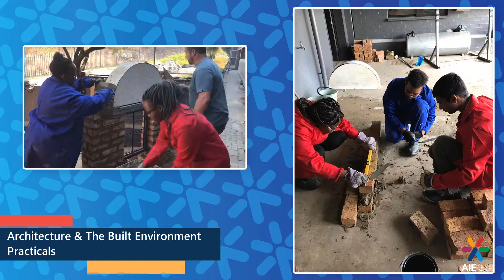AIE School of Architecture & The Built Environment Practical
The Architectural Technologist, also known as a Building Technologist, provides technical building design services and solutions and is trained in architectural technology, building technical design and construction. Architectural Technologists apply the science of architecture and typically concentrate on the technology of building, design technology and construction.

Explore Excellence at AIE - Where Futures are Made!

Description:
🎓 Welcome to AIE College, where innovation meets education, and excellence is our mantra! 🚀

Are you ready to embark on an exciting journey towards a future filled with endless possibilities? Look no further than AIE College, your premier destination for cutting-edge education in the digital age.

🌟 Step into a world of innovation: At AIE College, we pride ourselves on being at the forefront of technology and education. Our state-of-the-art digital campus is designed to immerse you in a dynamic learning environment, where you'll harness the power of innovation to shape your future.

📚 Explore our world-class programs: Whether you're passionate about technology, business, arts, or any other field, AIE College offers a wide range of programs that cater to your interests and aspirations. Our expert faculty and industry-driven curriculum ensure you receive the highest quality education.

🔍 Discover limitless opportunities: Join our vibrant community of forward-thinkers, where creativity thrives and dreams take flight. With access to cutting-edge resources and a supportive network of peers, AIE College is where you'll turn your vision into reality.

🌐 Connect with like-minded innovators: AIE College is not just a college; it's a hub of innovation and collaboration. Here, you'll meet fellow students who share your passion for technology and excellence, fostering connections that will last a lifetime.

🌆 Embrace the digital future: In an ever-evolving world, AIE College equips you with the skills and knowledge needed to succeed in the digital age. Prepare to innovate, adapt, and excel in any industry you choose.

🌠 Your journey to excellence begins here: Join us at AIE College and take the first step toward a future filled with groundbreaking achievements, technological advancements, and unparalleled success.

📢 Don't miss out on the opportunity to be part of something extraordinary! Your exciting journey awaits!

to learn more and start your journey to excellence today! 🚀